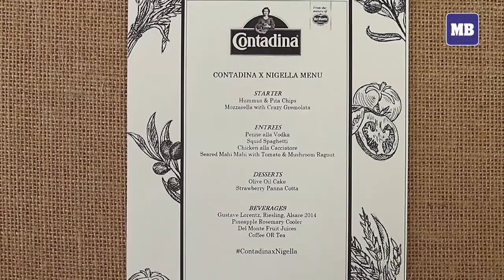Nigella in Manila